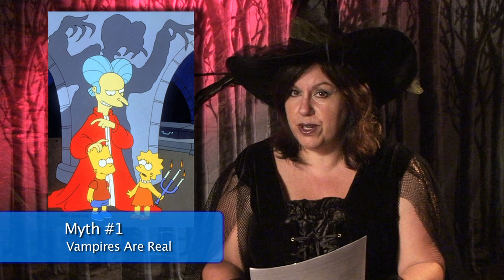31 Days of Halloween/Day 14: Halloween News Network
Tonight, the Halloween News Network investigates the top 5 Halloween myths: Frightfully Right or Dead Wrong?!